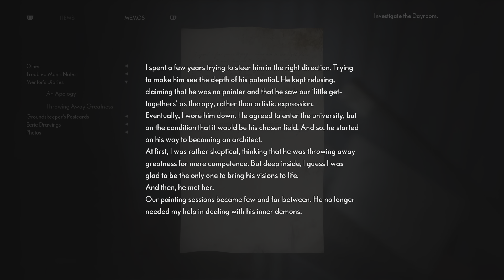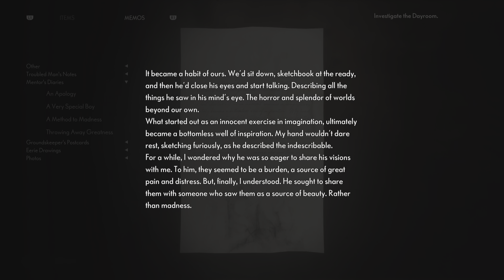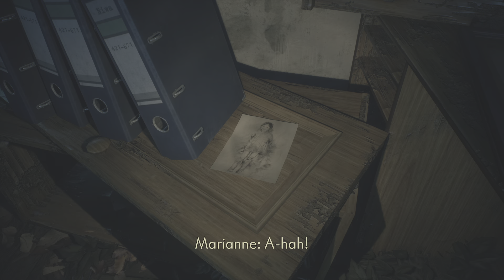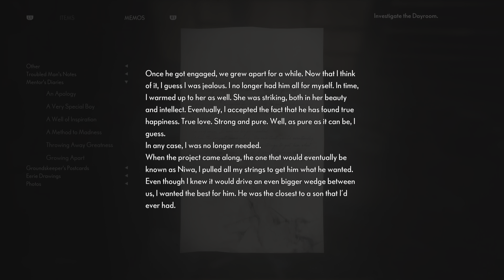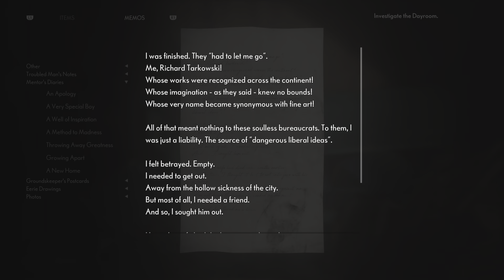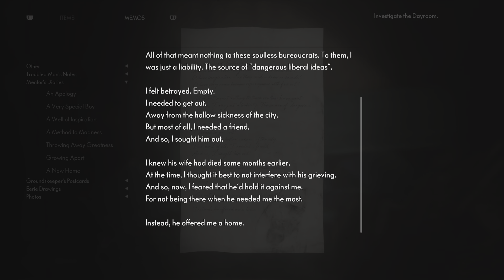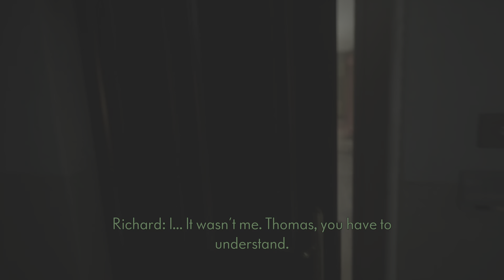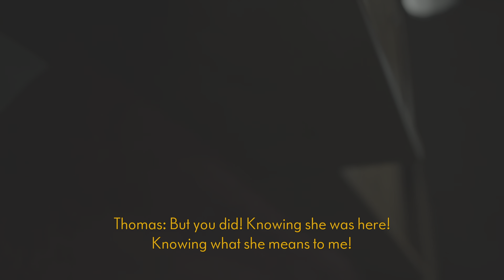The Medium episode 5 the dark truth about Richard